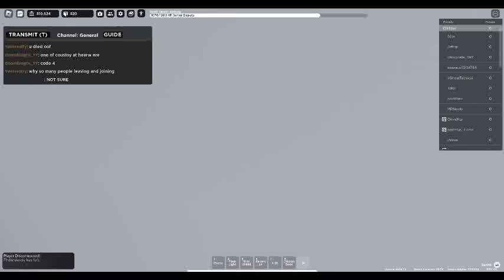Victoria County Sheriff : guys calls 911 and try's to kill himself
Also, don't miss out on my daily videos! I upload new content every day.